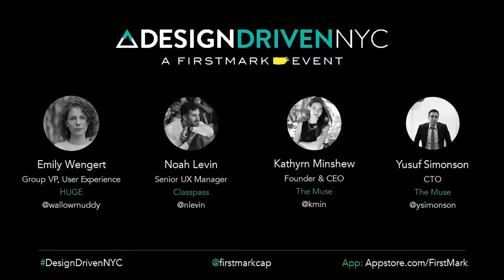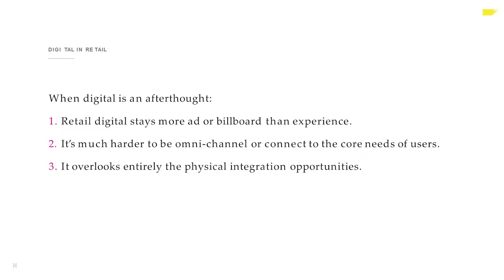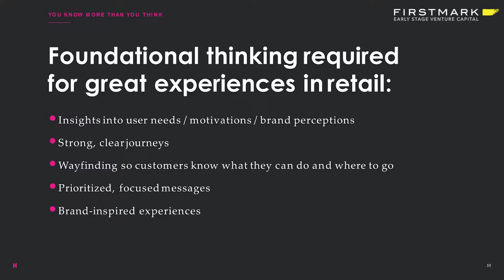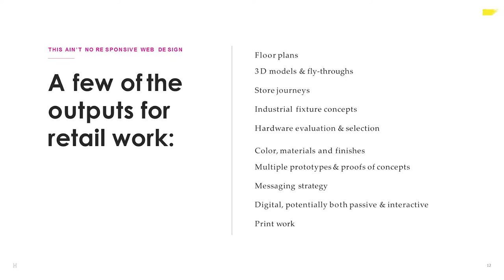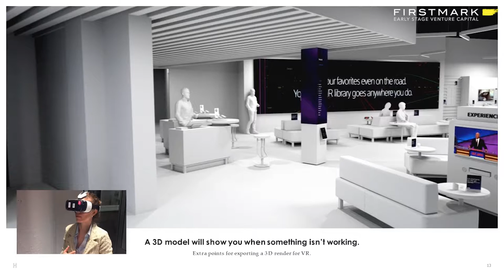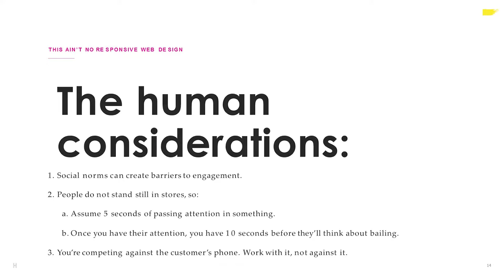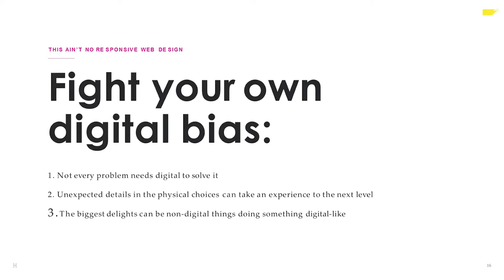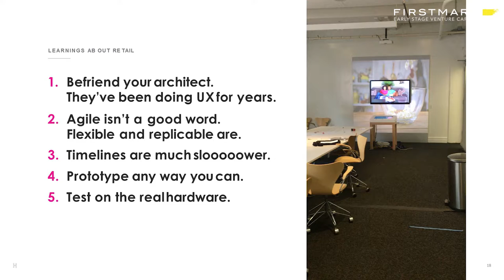Designing Retail Spaces // Emily Wengert, Huge [FirstMark's Design Driven]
Emily Wengert is Group VP of UX at Huge, and joined Design Driven NYC in January of 2017. She shared her experiences designing physical retail spaces, with insight into specific and non-obvious considerations for designers used to working in digital.